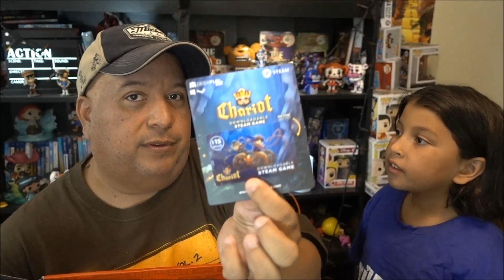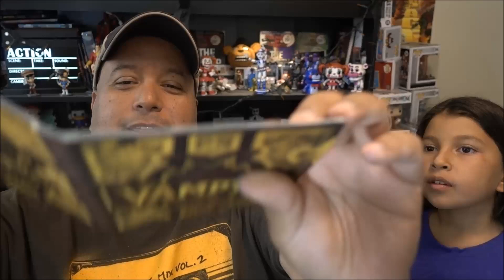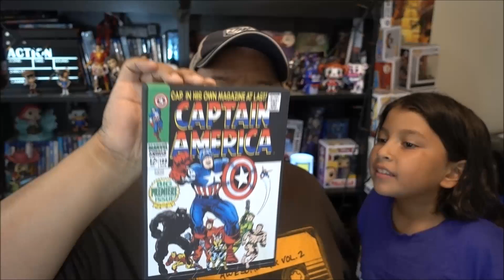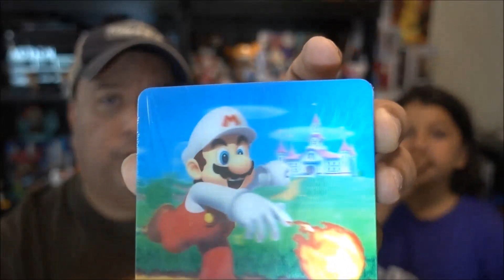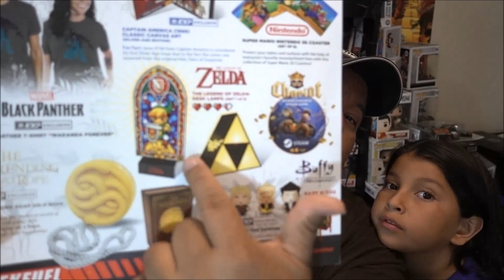Geek Fuel Unboxing Vol 6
Love these Geek Fuel boxes. Let us know what your favorite collectable is from this box.

Roy Ruiz
2063 Rancho Valley Drive